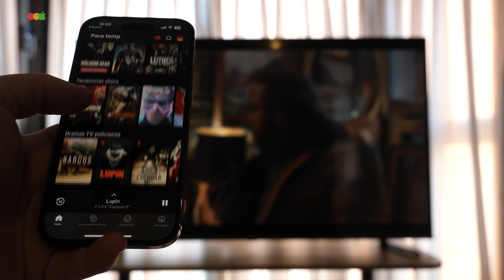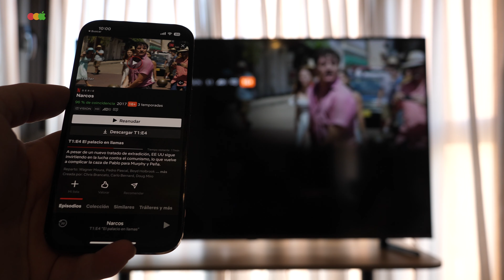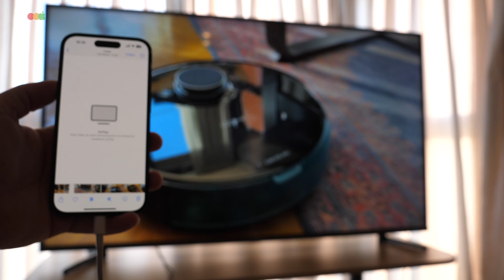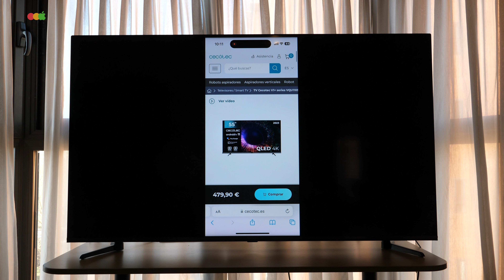Cómo compartir contenido entre iPhone y Android TV (Cecotec V1+ VQU11055+) [2023]